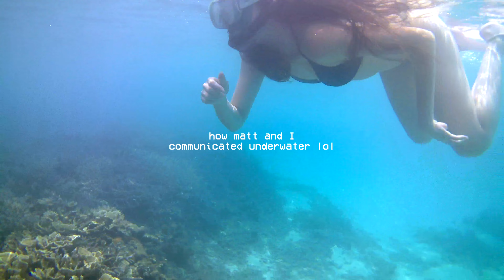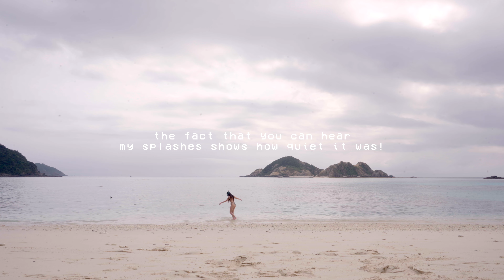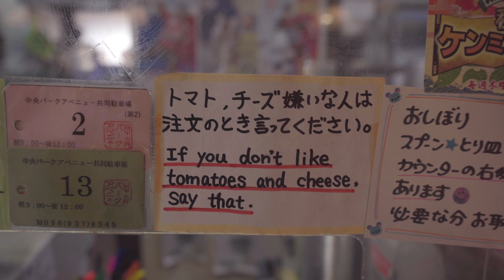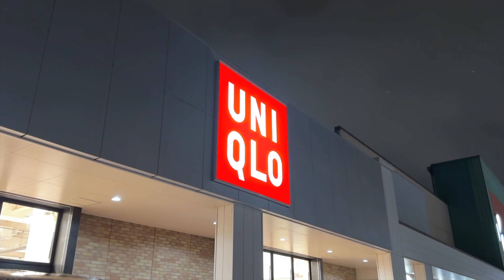Could Tokashiki Island Be Okinawa’s Hidden Paradise? Crystal water snorkeling in Japan's Hawaii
Explore Okinawa Japan - also known as the "hawaii of Japan" supposedly. Check out what Tokashiki Island in Okinawa looks like- where you can enjoy a day on Japan's white sandy beaches and even go snorkelling. Snorkelling was so incredible, you don't even have to go far off the shore for the clear waters and immediately see coral reefs and fish species swimming around. Definitely worth checking out.

This is also a little travel itinerary for Okinawa Japan, as we explored Naha some more, looked at Japanese pottery lane, what to eat in Okinawa, and much more.